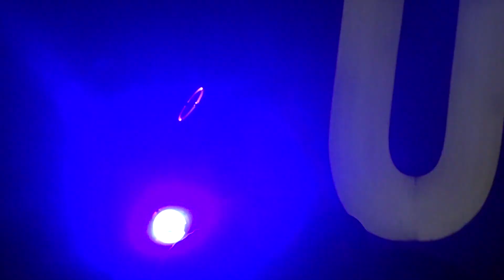Scott Stapp - My Own Prison - Live @ Knuckleheads 7/2/2019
And I said ooooo